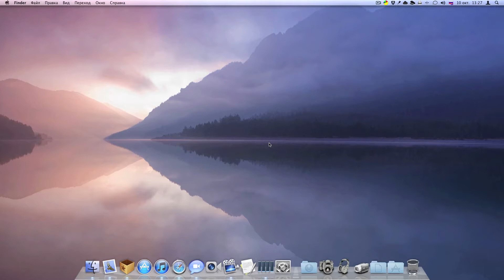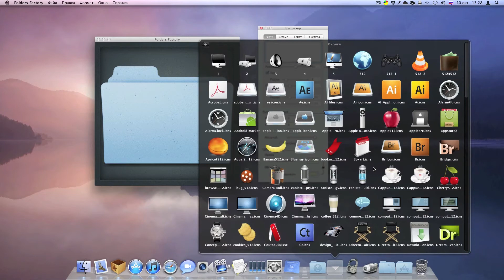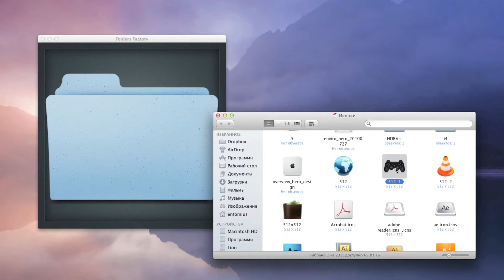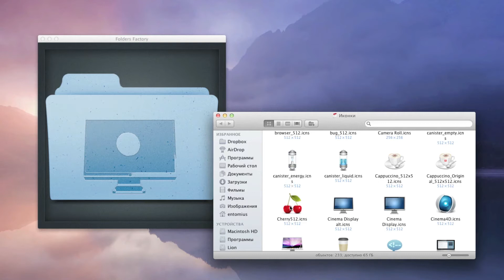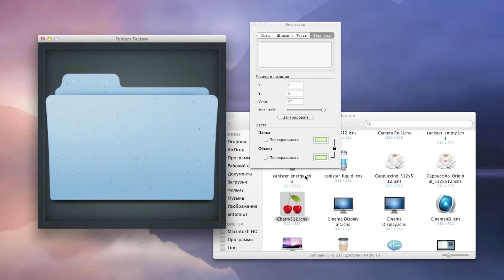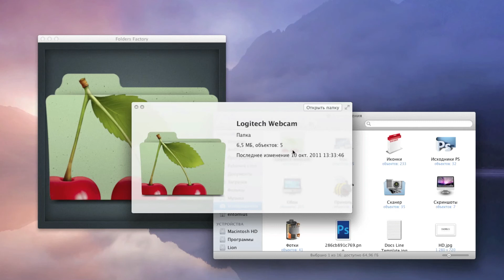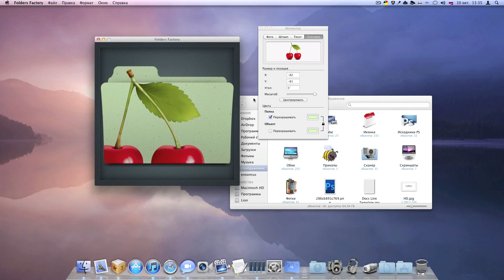Обзор программы Folders Factory на OS X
Программа для кастомизации папок.
Цена: $2.99